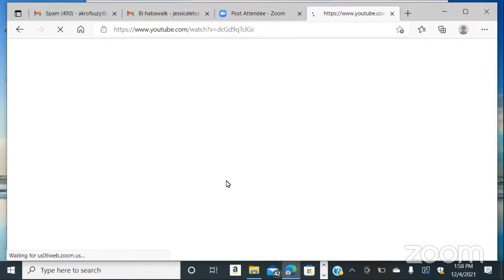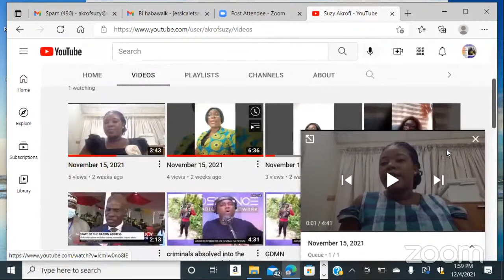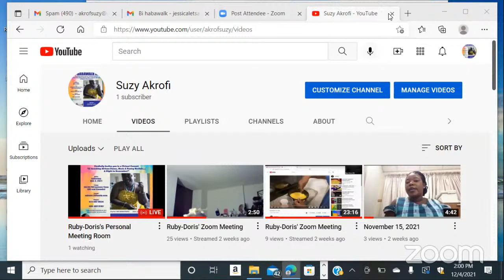Ruby-Doris's Personal Meeting Room